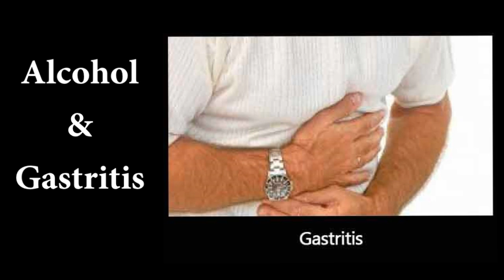Alcohol and Gastritis: Symptoms, Causes, Diet, & Treatment How to